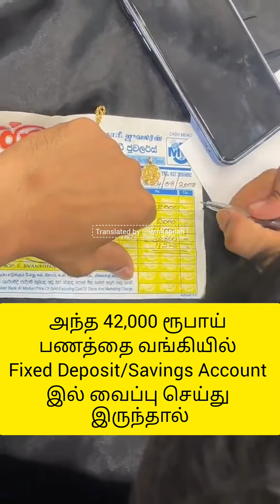ஏன் தங்கம் வாங்க வேண்டும்? | Srilanka | Tamil | Save Money